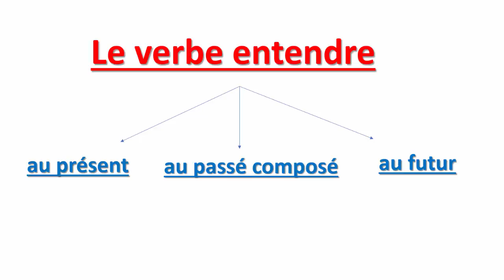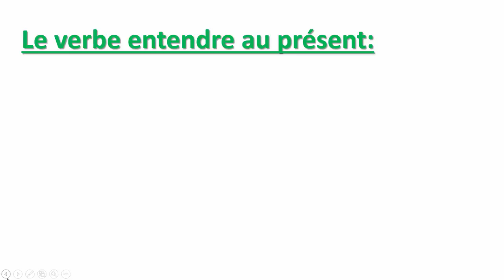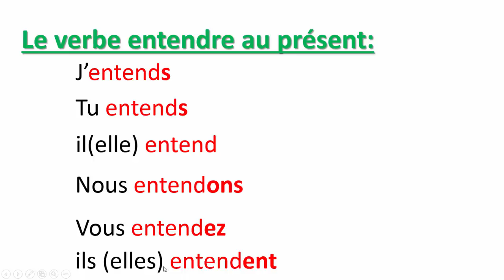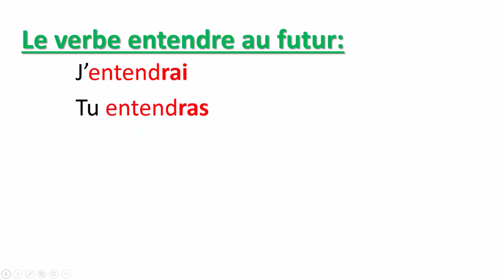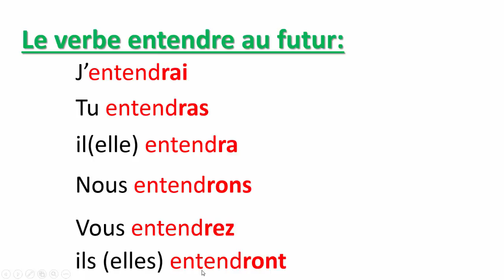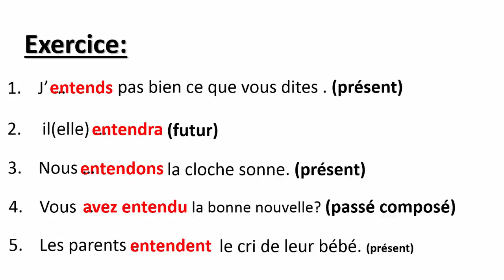Conjugaison-- Le Verbe Entendre Au Présent, Au Passé Composé Et Au Futur-- تعلم الفرنسية